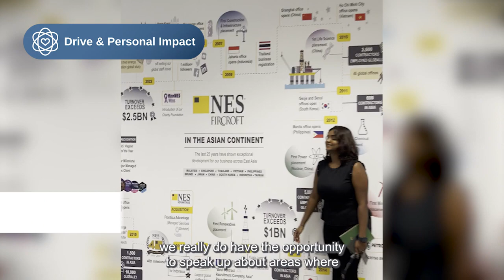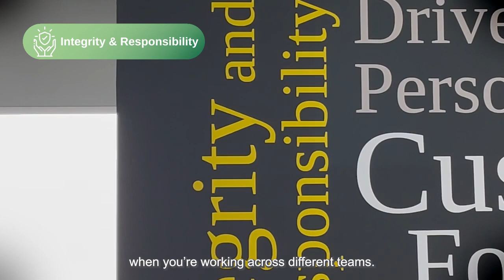What Our 5 Core Values Mean To Us | Inside NES Fircroft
Find out all about the core values at the heart of NES Fircroft. Our team from across the globe share what these values mean to them.

• Customer Focus
• Integrity & Responsibility
• Drive & Personal Impact
• Teamwork
• Enterprise